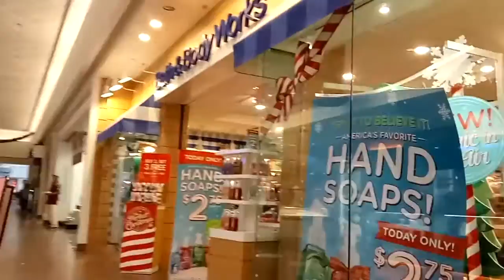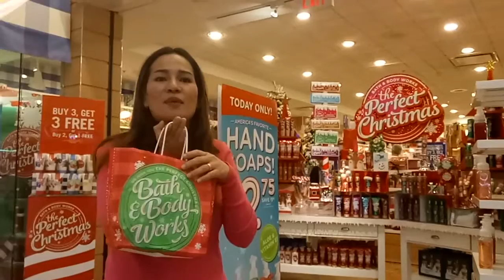Ep48 Let's go shopping at Bath & Body And Victoria's Secret